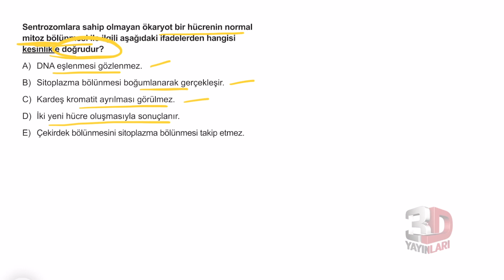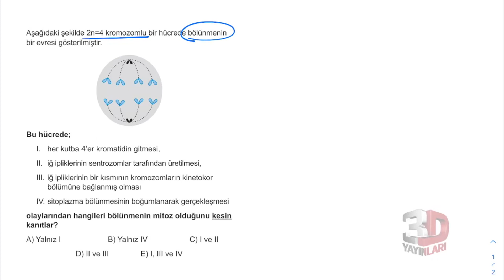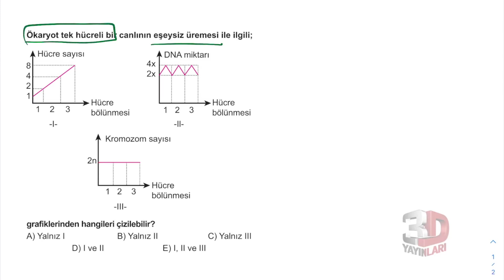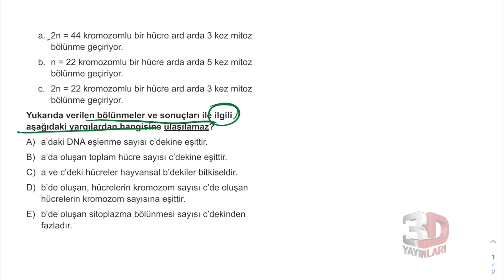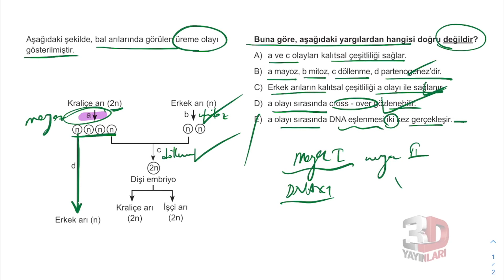TYT Biyoloji Soru Bankası Bölüm 04 Test 03 Soru Çözümleri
🎞 Soru Listesi
▶ 00:00:00 Bölüm
▶ 00:00:00 Soru 1
▶ 00:00:41 Soru 2
▶ 00:01:22 Soru 3
▶ 00:02:09 Soru 4
▶ 00:02:46 Soru 5
▶ 00:03:50 Soru 6
▶ 00:04:32 Soru 7
▶ 00:05:04 Soru 8
▶ 00:06:29 Soru 9
▶ 00:07:02 Soru 10
▶ 00:08:08 Soru 11